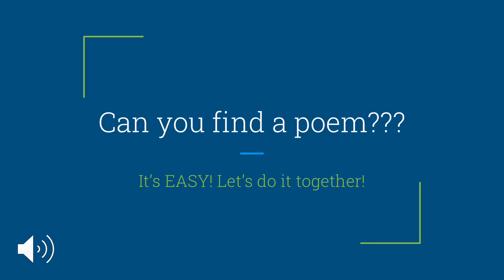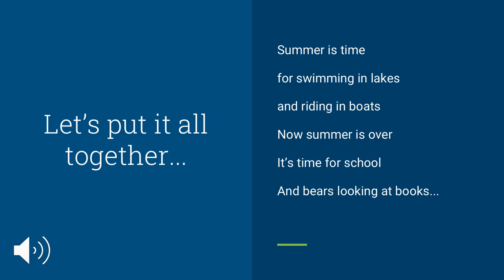Found Poetry Trailer